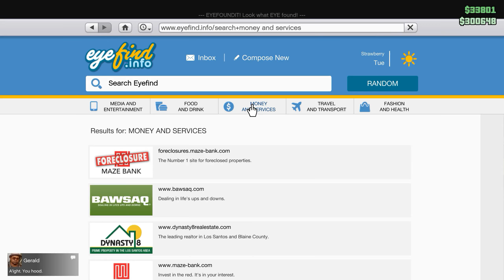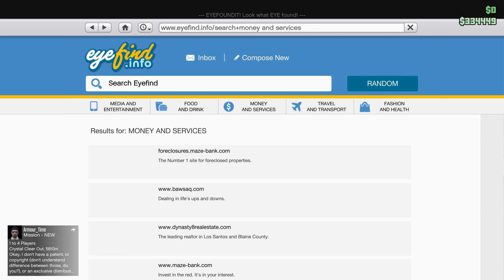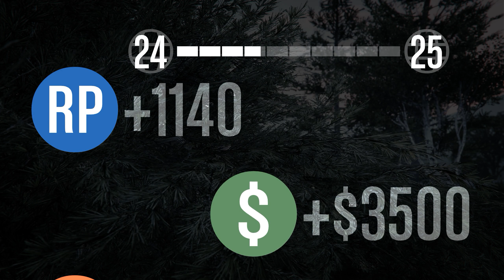GTA V- E30 - "Wanna Go for a Ride?"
The Whole gang decides to try and take on Grand Theft Auto. This is going to be a mess.